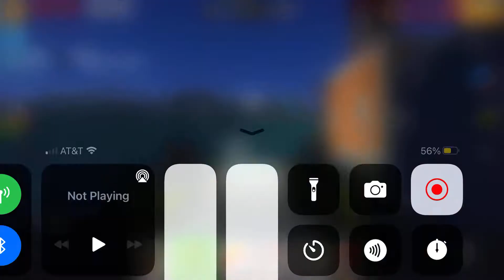Me so bad at pixel gun now